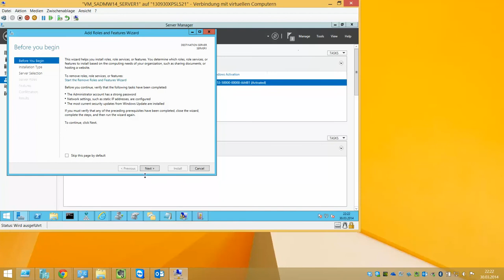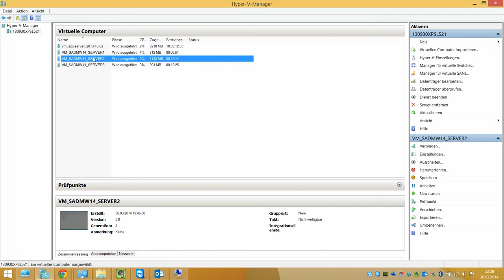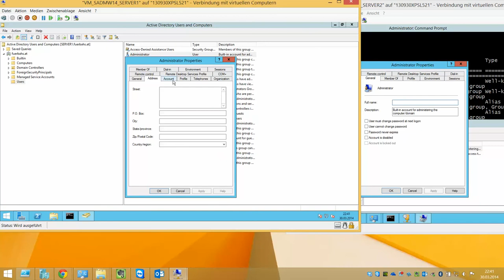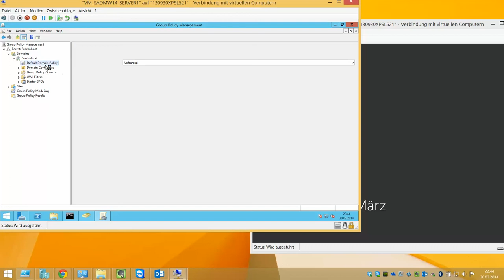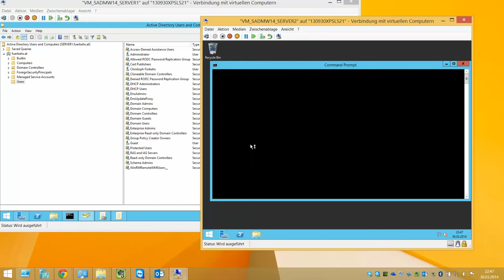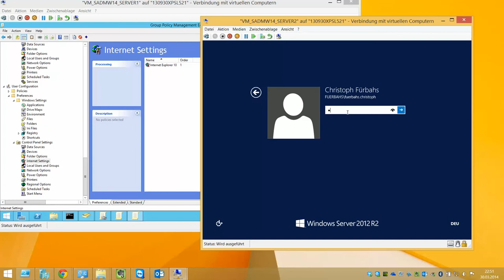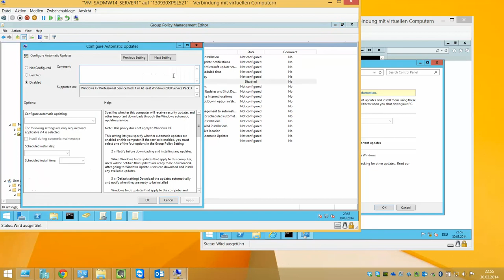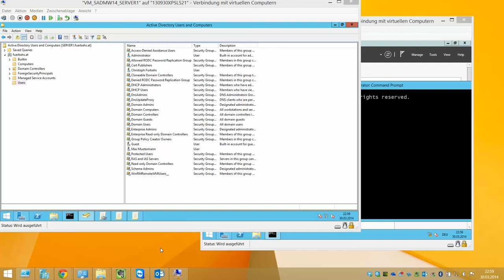Windows Server 2012 R2 Teil 6 Active Directory